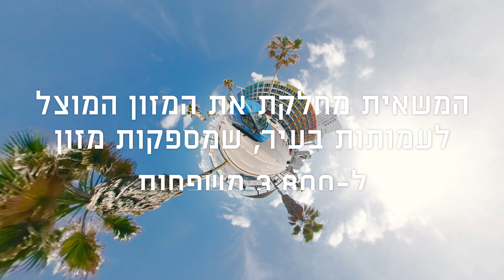הצלת מזון בתל אביב- יפו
הצלת מזון בתל אביב- יפו מיזם משותף לצמצום בזבוז מזון ולביטחון התזונתי בעיר